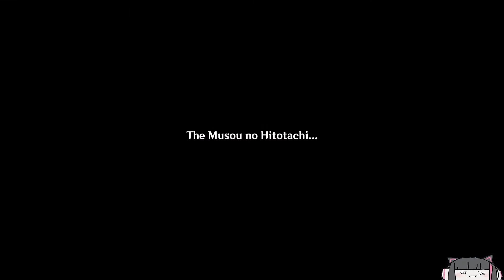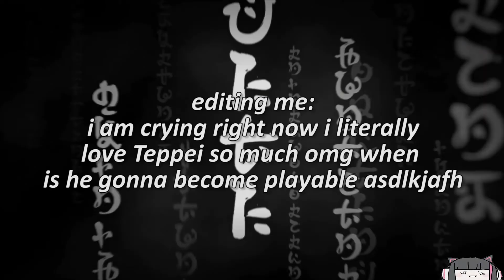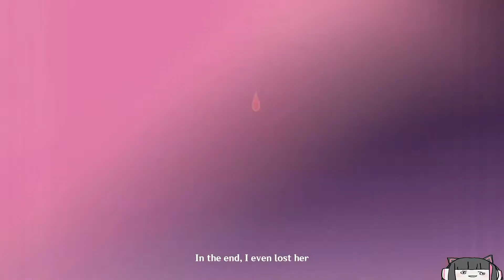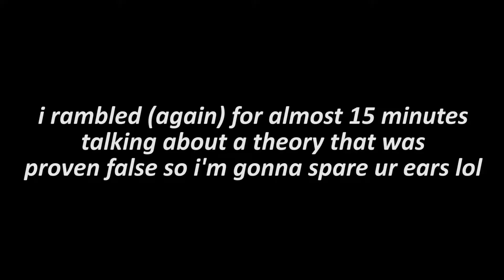lots of screams | Achon Quest Chapter 2: Act 3 Omnipresence Over Mortals (part 3) | Genshin Impact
this quest just blew my mind
*HEAVY SPOILER WARNING*
watch at your own risk! c:
please finish the quest before watching my playthrough of Chapter III: Act III - "Omnipresence Over Mortals"💕

Join me on my journey to grow and (hopefully) find some friends to play with @-@

(discord soon idk)

Please check out comfi beats (Lilypichu)!~ she's a great musician that produces songs that are Copyright-free! :D